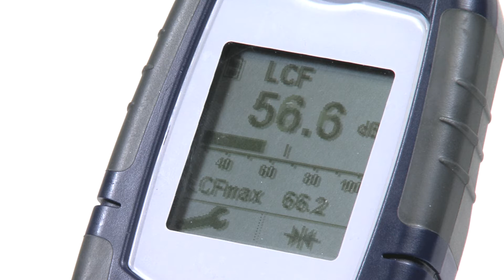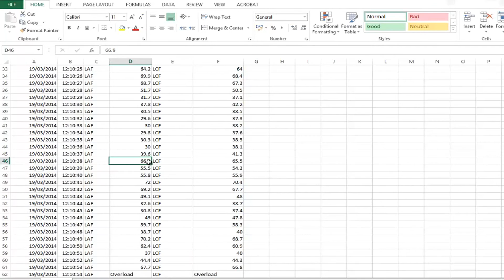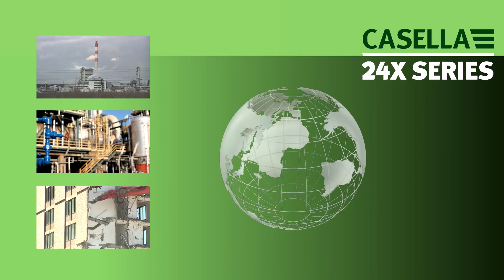24x Series Sound Level Meter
A simple survey instrument such as the 24x series is ideal for general noise measurements like walk through surveys, spot checks on machinery  or testing of fire alarms. Using the latest digital technology the instrument is able to give the highest levels of accuracy and performance